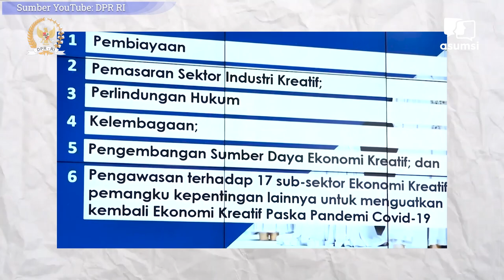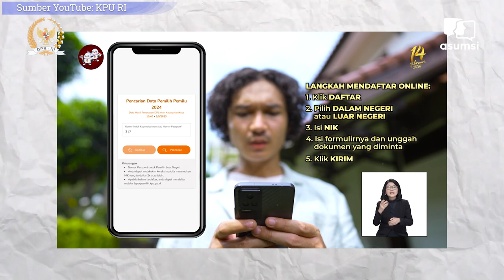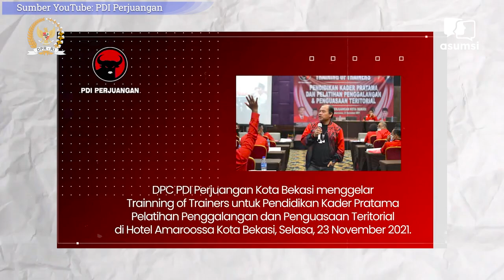Djarot Saiful Hidayat : Anak Muda Bakal Rugi Kalau Ga Memilih - Pangeran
Pemilu 2024 adalah pemilu yang spesial. Pasalnya, hampir 60 persen dari pemilihnya merupakan generasi muda yang kini diisi oleh milenial dan generasi Z. Dengan porsi pemilih muda yang mendominasi, mereka menjadi suara penentu siapa yang akan menjadi pemimpin Indonesia ke depannya. Kesadaran dan kekritisan pemilih muda memberi terobosan untuk memastikan kualitas pemimpin di Istana maupun di Senayan. Sebuah kesempatan yang sangat berharga dan sayang untuk dilewatkan. CEO Asumsi Pangeran Siahaan berbicara dengan Anggota DPR RI, Djarot Saiful Hidayat mengenai berharganya partisipasi pemilih muda dalam pemilu 2024.